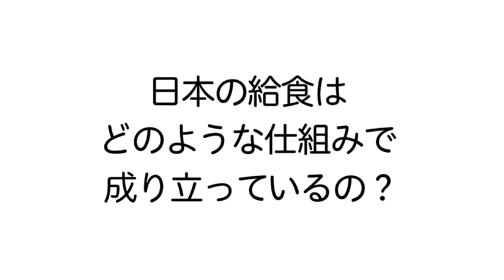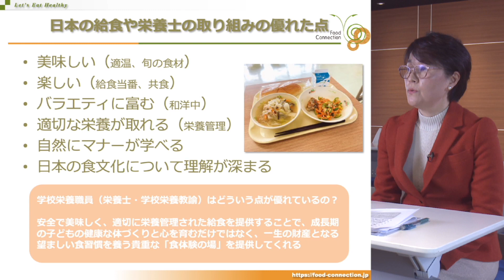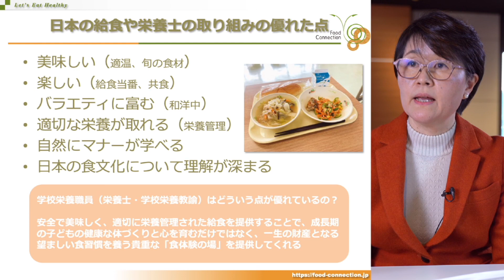日本のすごい仕組み「給食」と「栄養士」 1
概要
みなさんが日常的に「当たり前のもの」と認識している日々の食事。実は、この「当たり前」を維持するために多くの大人たちが奮闘しています。特に「FoodTech（フードテック）」と呼ばれる、テクノロジーを活用して皆さんの日々の食事に革新を起こすような取り組みが今、急速に広がっています。本教材では、日本の給食や食育、栄養士の考え方を出発点に、世界との対比もしながら、様々な社会解決のために「食育」や「フードテック」が大きな影響を与えつつあることを、第一線で挑戦している大人たちへのインタビューを通じて学びます。

いくつか事例を挙げると、例えば小中学校での「給食」は、実は世界から見ると非常に優れた仕組みであることを知っていますか？
その給食を支えるために奮闘している人たちがいます。

20年後、「肉」が食べられなくなる可能性がある、という大きな課題があることを知っていますか？
それを解決するために奮闘している日本企業がいます。

紀元前からある「パン」や「パスタ」などの”主食”に、最近大きなイノベーションが起きたことを知っていますか？
日本の社会課題を解決するために立ち上がったベンチャー企業がいます。

そして、場所や距離を超えて、優れたレシピを「プログラミング」で共有できる仕組みがあることを知っていますか？
じつは、そんな取り組みをすでに「授業」で行っている事例があります。

本講座では全8コマで、こうした「食」に関して、フードテックと食育の両方の観点から「食に関する社会課題の解決策」について一緒に考えていきます。

目的
・日常の「当たりまえの食卓」を支えているものを知ることを契機に、その当たりまえが将来まで約束されていない
　ことを認識する（SDGsの観点に食から触れる）
・その解決策として最先端のテクノロジーが活躍する（xTech）領域の知見を得て、社会課題の解決策としての
　STEAM領域への関心を促す
・食が、家庭科だけではなく理科、社会など様々な教科や学びと連携していることを認識する

問い
・ベトナムの社会課題とその原因はなんだろうか？
・給食があることは、当たり前なのだろうか？
・20年後「肉」が食べられなくなる？肉を食べるのをやめずに、肉の消費量をへらすにはどうしたら良いだろうか？
・肉を食べずに健康に生きることはできるのだろうか？
・「完全食」は、どのような場面で活用することができるだろうか？
・誰でも「理想的なクッキー」を焼けるようにするにはどうすればよいのだろうか？